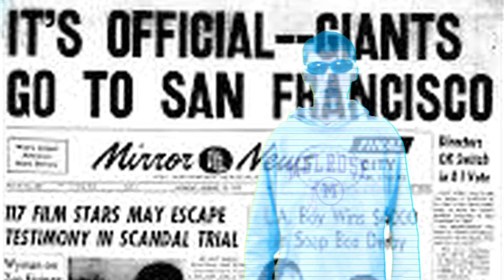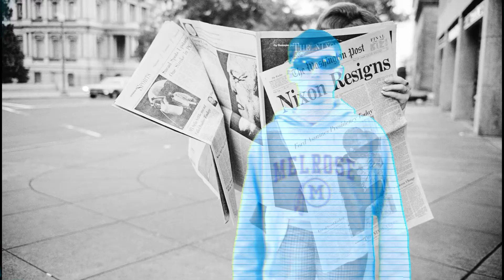Music Video: We Didn't Start The Fire